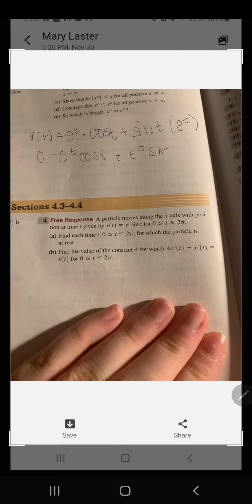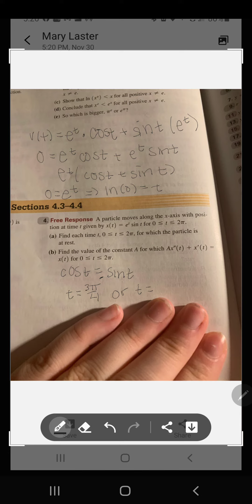November 30, 2020